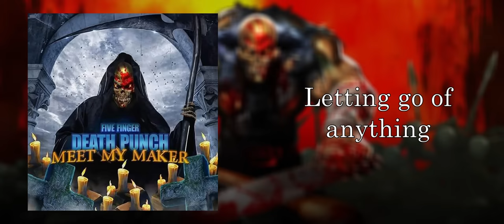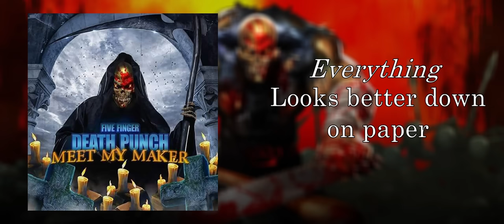Five Finger Death Punch - Got Your Six (Deluxe Edition) (Full Album + Lyrics) (HQ)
Full album of Got Your Six (Deluxe Edition) by Five Finger Death Punch

0:00 Got Your Six
2:58 Jekyll and Hyde
6:25 Wash it All Away
10:10 Ain’t My Last Dance
13:39 My Nemesis
17:14 No Sudden Movement
20:36 Question Everything
25:42 Hell to Pay
28:49 Digging My Own Grave
32:37 Meet My Maker
35:37 Boots and Blood
38:23 You’re Not My Kind
41:44 This is My War
44:39 I Apologize
48:43 Jekyll and Hyde (Voicemail) (Hidden Track)